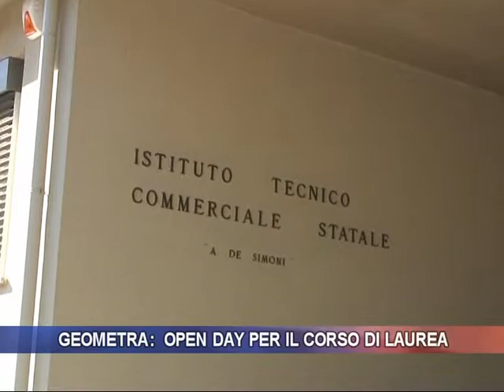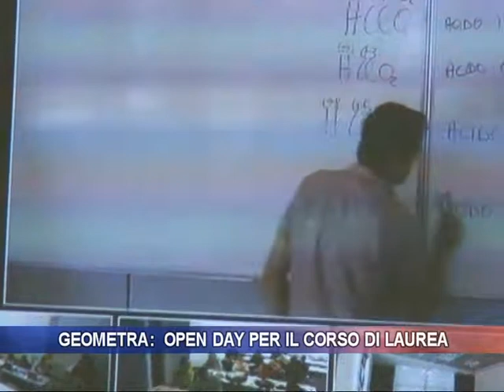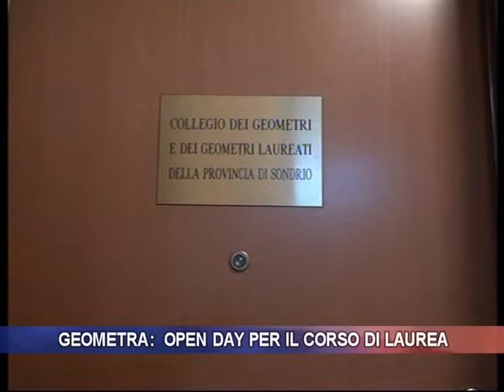Geometra: open day per il corso di laurea